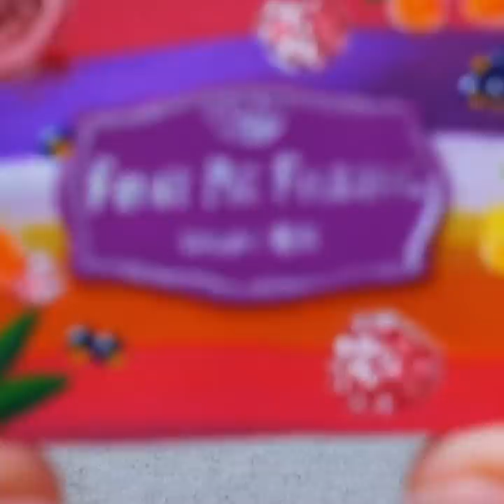Amazing DIY Jewelry You Can Make At Home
Timestamps:
00:10 - Chocolate earrings
00:40 - Epoxy resin earrings
03:47 - Polymer clay jewelry